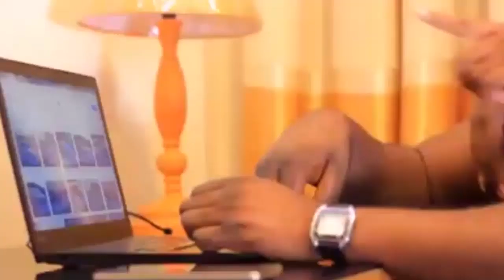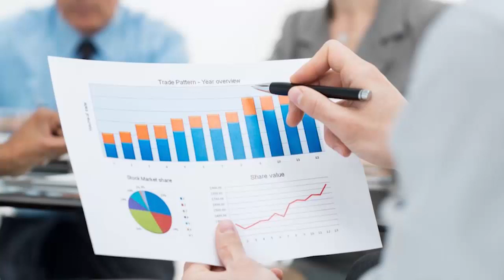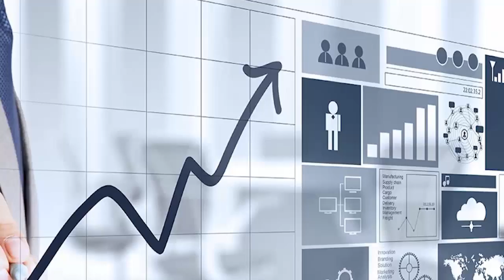URGENT DANIEL SAFU REVELE 3 ERREURS DE FELIX TSHISEKEDI , APPELLE FAYULU A COMBATTRE KABILA